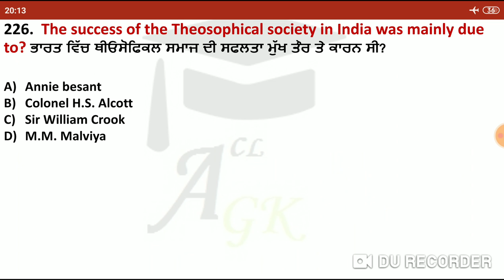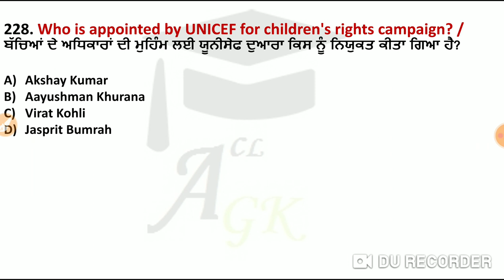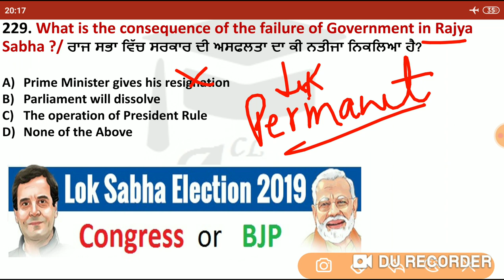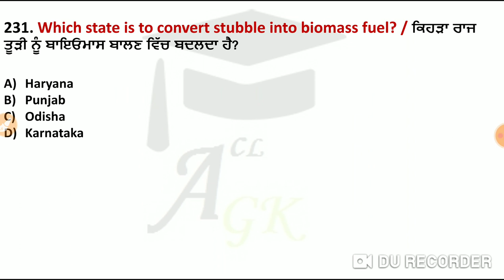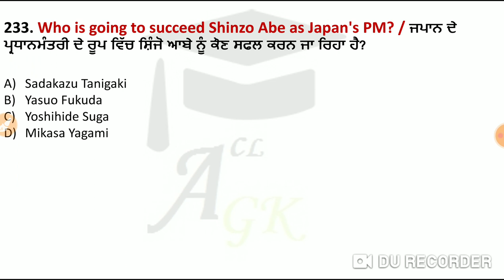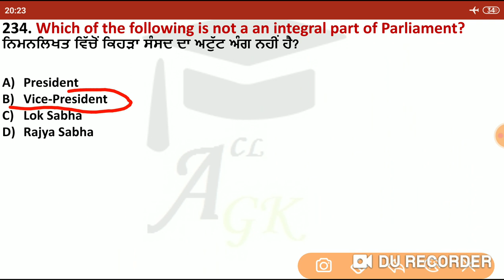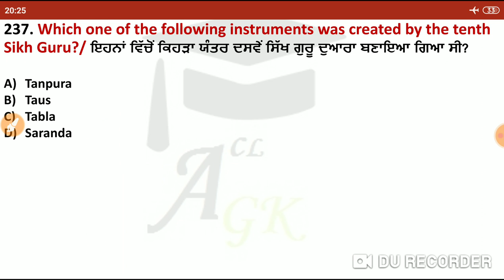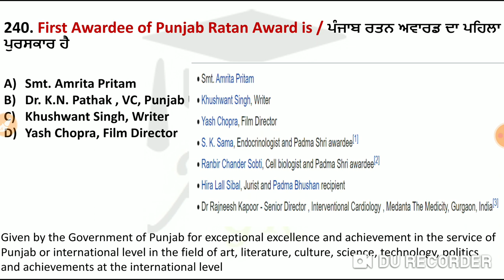Important Gk for Punjab Patwari, Naib Tehsildar and PPSC , Punjab GK , Part -16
For the First Part of Naib tehsildar / PPSC Series

If you want to learn in pattern you should start to watch from very beginning...